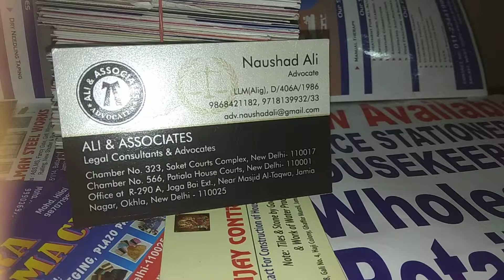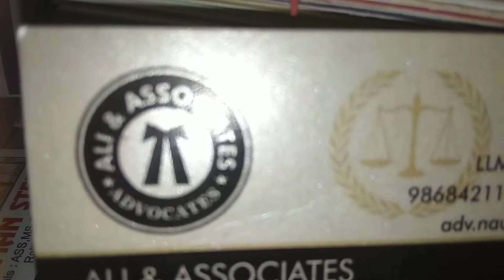EVERY GOLD SHEET BUSINESS CARD WITH DIGITAL PRINT BEST QUALITY I BEST QUALITY PRINT I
👤Creative Professionals Innovative Minds
📝a Complete Solution of Designing and Printing
🔊🔊YouTube Search on
@ARTVAY GRAPHICS
📲 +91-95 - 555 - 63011 🖋️👤Customer care No.📞📞
 India 🇨🇮

ALL DETAILS RELETED VEDIO THIS LINK:🔂🌐🖱️

✓Clip One Board Best Quality
✓70 GSM.. Glossy Paper Print Size
    "8.25*11" . 4Colours Printing Best
     Quality.
✓Mug Printing Minimum Orders 10pcs
✓Digital V-Cards Matt Finish 3.50 GSM
✓Acrylies Sheets &  Sun board Par
    Name Plate Banwaye.
,✓Wedding Cards New Collection
✓Gold Foil with Digital V-Cards Print
Minimum Orders 300 Cards.
✓ Poster Print 18*23 Full Colours 70
    GSM LWC Paper. Best Quality.
✓Envolape Print 9x4 inch 105 GSM
   Matt Paper per
✓Sun Pack Size "1.5*1",  "2*1.5",. &
   "2*2" Size Hota. (Minimum Order
    100Pcs)
✓ Full Job  Print 70 GSM  Gloss LWC
    Paper Par A-5  Best Quality.
✓Gold Foil Embossing with Dai Cut 500
    Cards Print Available Here.
✓Vinayl Print With Gloos Lamination
    Best Quality Best Colours.
✓Vinayl Print With Matt Lamination
✓One Ve -Vision..Dot Wali Vinayl
✓Star Flex / Normal Flex
✓Standy Rool UP. Star Fex
✓UV Card Embossed with Matt
   Lamination. 4Colours Printing Best
   Quality.
✓One Side UV Back Side colour Print.
    Matt Lamination. 4Colours Printing
    Best Quality.
✓Both Side UV & Both Side Print with
     Best Quality.
✓Matt Card With Matt Lamination.
    4Colours Printing Best Quality.
✓PVC business card./Plastic Card.
    4Colours Printing Best Quality.
✓ATM Type Visiting Card /Business
   Card With Gloss Lamination 4 Side DAI
   Cutting... (Minimum Orders 200 Cards only)
✓ATM Pouch with Gloss Lamination.
    4Colours Printing Best Quality.
✓ATM Pouch with Matt Lamination.
   4Colours Printing Best Quality.
✓SBS Big Size (BADA CARD) with Lamination. 4 Colours printing Best Quality.
✓SBS Small Card with Gloss Lamination  4Colours Printing Best Quality.
✓HL Card with Gloss Lamination
    4Colours Printing Best Quality.
✓Both Side Card with Gloss Lamination.
    4Colours Printing Best Quality.
✓Big Both Side Card with Gloss
    Quality.
✓Big HL Card with Gloss Lamination. 1
    side Colours. 4Colours Printing Best
     Quality.
✓Sticker Gumming 7x4.75 With Gloss
    Lamination. Art Paper 4Colours
    Printing Best Quality.
✓Sticker Gumming 7x9.5 With Gloss
    Printing Best Quality.
✓Brochure Glossary Paper Size 8.25x11
    Inch. 4Colours Printing Best Quality.
✓Letter Head Matt Paper Size 8.25x11
✓DU Paper Size 8.25x11 Inch. 4Colours
    Printing Best Quality.